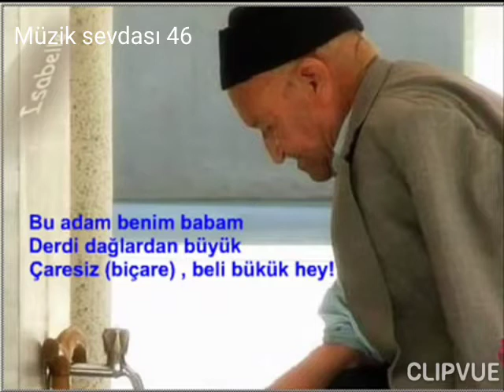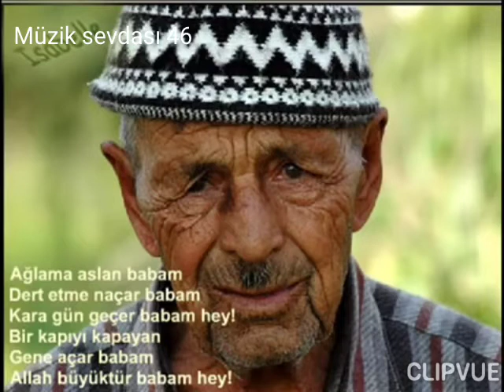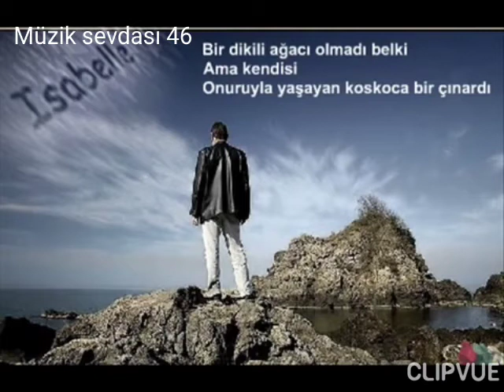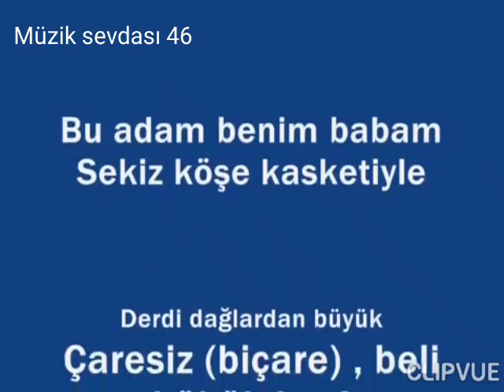Bu Adam Benim Babam. MY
Tüm babalara gelsin